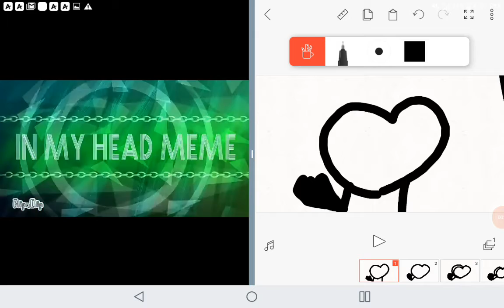In my head meme((srry for not much content TwT